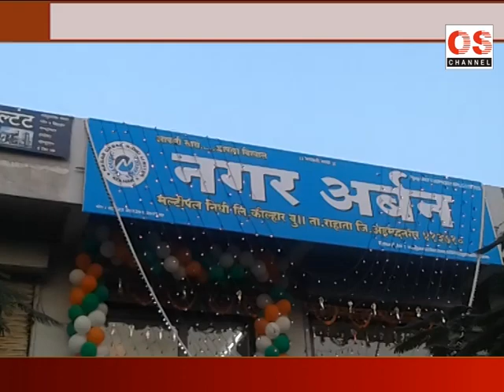OS NEWS - कोल्हार - कोल्हार नगर अर्बन मल्टिपल निधी लि.या नुतन बँकेचा शुभारंभ....